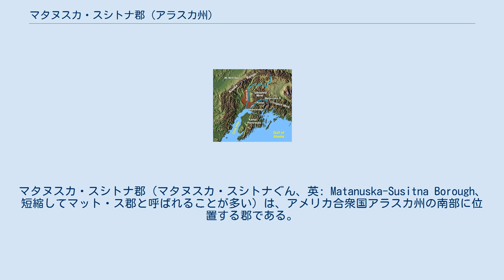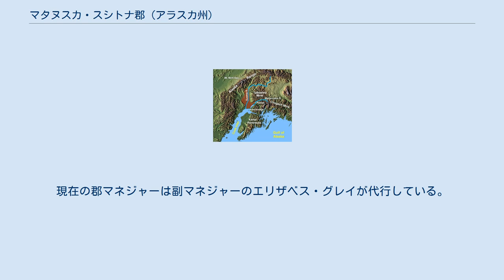マタヌスカ・スシトナ郡 (アラスカ州)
マタヌスカ・スシトナ郡（マタヌスカ・スシトナぐん、英: Matanuska-Susitna Borough、短縮してマット・ス郡と呼ばれることが多い）は、アメリカ合衆国アラスカ州の南部に位置する郡である。
2010年国勢調査での人口は88,995人である。
郡庁所在地はパーマー（人口5,937人）であり、郡内で人口最大の都市はワシラ（人口7,831人）である。
郡全体がアンカレッジ都市圏に属している。
1964年に設立された。
 マタヌスカ・スシトナ郡はマタヌスカ川とスシトナ川の全体が含まれるので、この郡名が付けられた。
これらの川は郡の南境界であるクック入江に注いでいる。
アラスカ州でも数少ない農業地帯である。
 マタヌスカ・スシトナ・バレー（赤着色部） マタヌスカ・スシトナ郡は北緯62度24分、西経149度35分に位置している。
アメリカ合衆国国勢調査局に拠れば、郡域全面積は25,260平方マイル (65,400 km2)であり、このうち陸地は24,682平方マイル (63,930 km2)、水域は578平方マイル (1,500 km2)で水域率は2.29%である。
 郡内の学校はマタヌスカ・スシトナ郡教育学区が管轄している。
 マタヌスカ・スシトナ郡は1992年のアメリカ合衆国大統領選挙でロス・ペローを第1位にした合衆国でも数少ない郡の1つである。
前の郡長は弁護士で歴史の教師でもあるタリス・コルバーグだった。
コルバーグは2010年10月にマタヌスカ・スシトナ・カレッジのディレクターになるために離職した。
2011年時点の郡長はラリー・デヴィビスである。
この郡は強い郡マネジャーの形態を採っている。
現在の郡マネジャーは副マネジャーのエリザベス・グレイが代行している。
長年務めていたジョン・ダッフィが2010年に引退した。
 郡内には3の都市（ヒューストン、パーマー、ワシラ）と25の国勢調査指定地域、および2の未編入町がある。